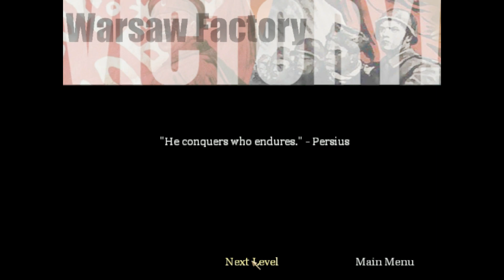Call Of Duty Walkthrough Mission #20 - Warsaw Factory | No Damage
Getting Started
The player will spawn outside. There is a battle between the player's allies and troops, so take out the rifle and snipe as many troops as from that position. When the troops are down, go near the fence, but crouch, because there's a troop firing from a balcony across. Take him out, then take out any other threats with the SMG.

Get near the door that is under the sniper so that the allies can blow it up. Run away form the door because the explosion will harm the player and there are troops behind the door.

When the door has been blown up, get near it, but don't face it. There are two troops, one armed with an MP44 just past the door. Instead, move so that the wall inside the room is visible and throw a grenade. This will either kill or disorient one of the troops, allowing the player to get closer and take out the troop behind the barrels.

After they're dead, go inside, but don't walk into the crossroad! Again, there are troops on each side. Instead, throw a grenade to the left and to the right. The grenades should take out most of the enemies on each side. Make sure to check before running out.

When both sides have been cleared, take a left (the right path has nothing). The first room on the right has a troop hiding behind an overturned table, toss a grenade to flush him out. When he's dead, go inside and take a right. The player will find six medium medkits and a grenade box. Take what is needed, then go back to the hall. This time, go through the second doorway on the right.

Go down the stairs until a room can be seen. Go prone and snipe the troops in the room. When they are out (one of them likes to peek out from a corner), go forward and look in the room to the left. The player will see three troops hiding behind two overturned tables. Toss a grenade near them, and let it do the job. When they are dead, go into the room and grab the four medium medkits in the back.

Get out of the room, go back into the hall and go straight until reaching the end. Turn left, and some troops are waiting to ambush. Toss a grenade to take them out. Some more troops might come in after the grenade has exploded, so take them out with the SMG.

Take a left, and the player will be in a hall with windows. Outside is a battle between the allies and enemy troops. The player can help by sniping a few enemies.

At then end of the hall is a doorway that leads to the first tank repair room.
The First Repair Facility
There are enemies everywhere and the area is large, the player is going to have to think in order to get out without getting critically injured. Once inside, run to the crate, take out the rifle, and lean left or right. The most important target is an MP44-wielding troop on the top catwalk, so try to find him and take him out first. After that, eliminate as many threats as possible (particularly the troops on the left and right sides of the room), then go to the left of the crate until the player sees the other catwalk. There is another MP44-wielding troop there, take him out as well. When he's down, take out the SMG and go forward while taking out anybody that's left. When near the end of the room, turn left and a door way that leads to a stairway can be found. There will be some troops at the top, have the SMG ready.

Go up the stairs into another windowed hall. Follow it until the windows stop. There is a troop peeking from the right corner, so flush him out with a grenade, then finish him off.

Go through where he was to end up on the top catwalks. Take a right and go forward, there is a door way in the middle of the other side. When close, toss a grenade into it. Two troops should come out, allowing time to pick them off. When they are out, get to the left side of the doorway and lean right. The player will see that there are two troops hiding behind two overturned tables. They tend to crouch behind one table. Throw a grenade past the tables, and hopefully it will finish them off. If not, rush them with the SMG. When they are dead, pick up the two medium medikits and the grenade box. Take a right, and the player should see a doorway that leads to another hall. Go in.

Go through the hall, but take out the SMG at the corner. A troop tends to be on the other side, be prepared. Turn, and if he is there, shoot him. If not, he is in the room that is at the end of the hall, along with another troop peeking behind the right corner. Toss a grenade to flush both of them out, then get them with the SMG. When they are dead, move forward.